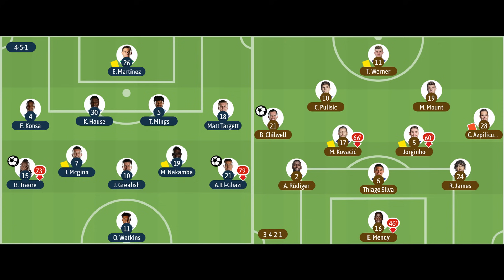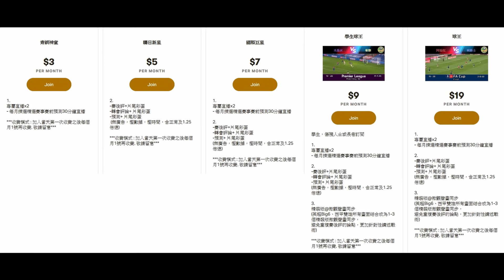車路士應變力不足，杜曹未能及時解困，來季要變（何Wayne英超賽後評 - 阿士東維拉 2：1 車路士）25-5-2021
100蚊一張 跟住跟步驟申請帳號,輸入卡號,咁樣完成了內存就有100蚊

1. 欣賞每月推出的獨家賽前即時分析直播
2. 直播節目可和頻道專屬會員即時互動
3. 可使用下列自訂表情符號
4. 可在留言和聊天室中顯示專屬的頻道會員徽章